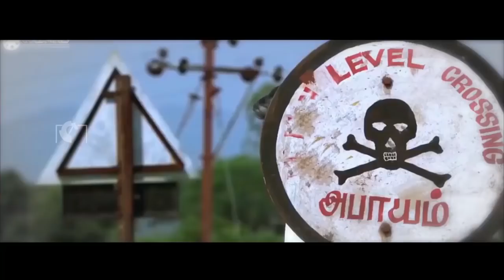THALA 58 சிவா நீக்கம் சந்தோஷத்தில் ரசிகர்கள்